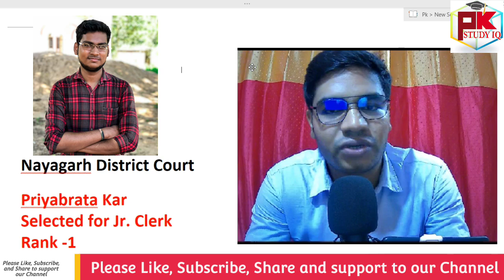Review of Nayagarh District Court Select Candidate who Got Rank -1 II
GK For Aso
ASO Classes
English Class
Math Class
GK Classes

Character Certificate
District Court Recruitment 2021
Odisha Job
10th Pass Jobs in Odisha 2021.
10th Pass Bank Jobs.
OPSC EXAM
UPSC EXAM
OSSC EXAM
RAILWAY EXAM
Court Clerk Preparation
ASO
ASO EXAM
ASO RESULTS
OSSSC